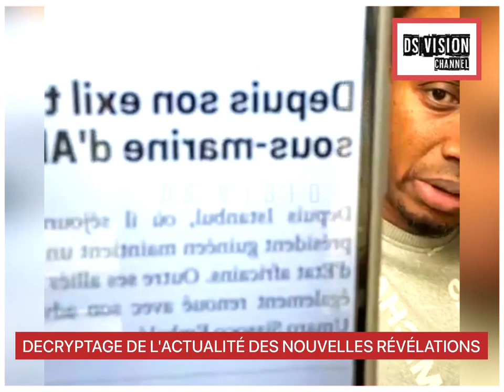DECRYPTAGE DE L'ACTUALITÉ DES NOUVELLES RÉVÉLATIONS